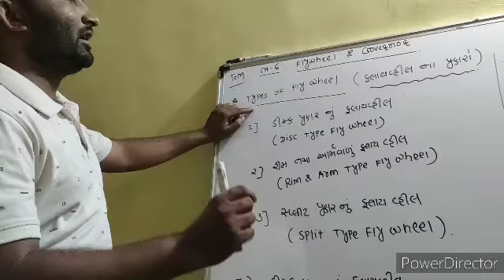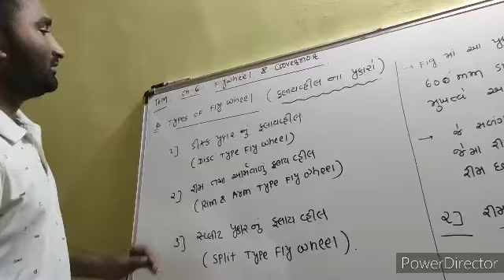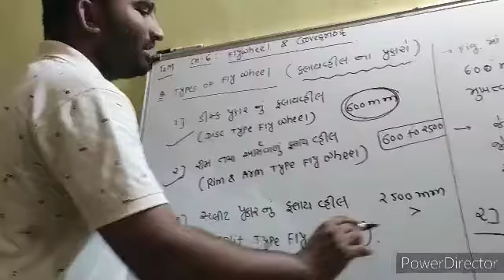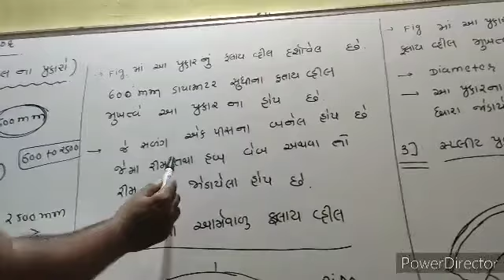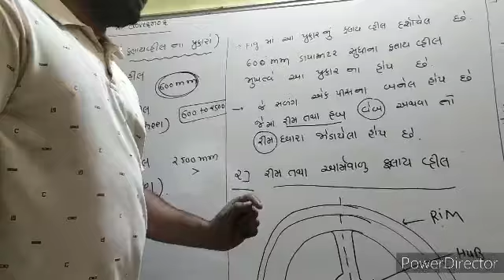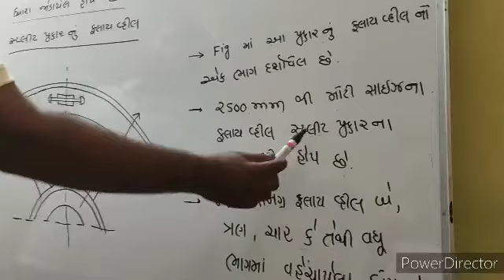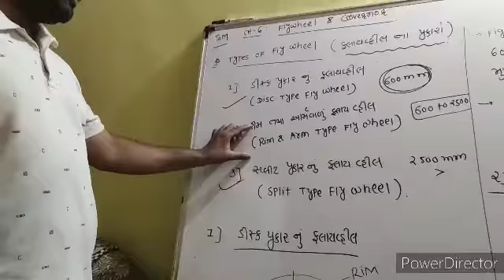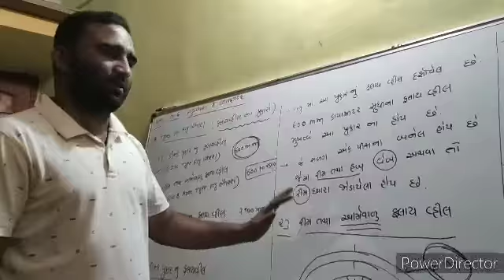Vishvas engineering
Ch-6 flywheel &governor ( types of flywheel)